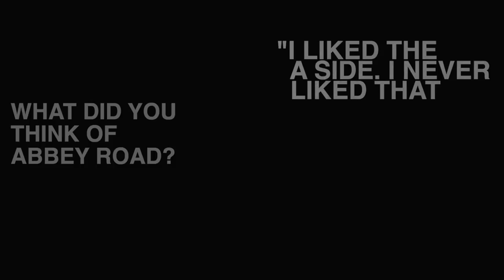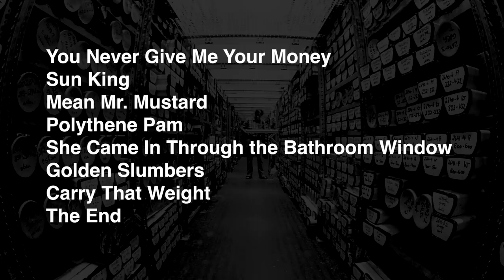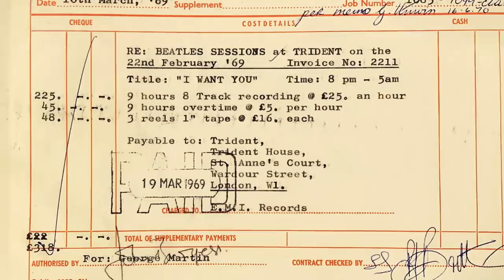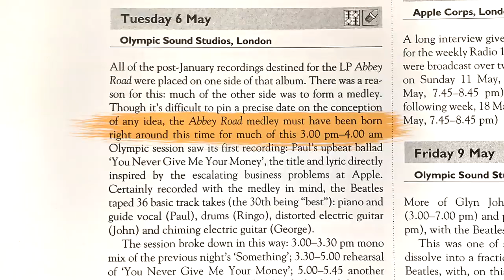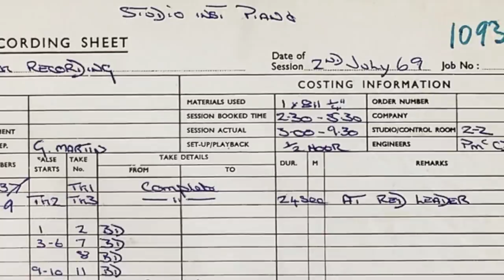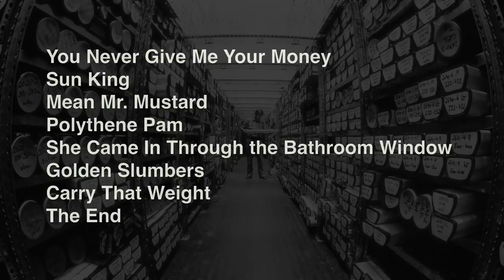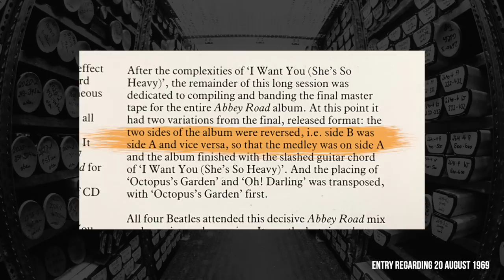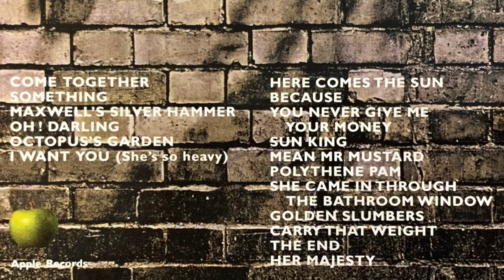The Surprising Story of Abbey Road's Side 2 Medley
THE ABBEY ROAD BOX SET

The Beatles' swansong, "Abbey Road," just hit #1 on the charts again... 50 years after its release! One major reason this album has become a cultural treasure is the beautiful "medley" heard on Side 2. But these songs and the way they were put together have a surprising history, one that we dig into in this video. (Perhaps stranger than the music's story is John Lennon's opinion of it...)

This video is a collaboration with one of my favorite YouTube channels, You Can't Unhear This. The partner video is linked above. Shoutout to Ray - it's been a blast putting this together with you! Let's do it again sometime.

A special thank you to Toazted and interviewer Koop Geersing for the kind permission to use a clip from their John Kurlander interview

Gear I use to make my videos:
Canon M50 camera
Canon EF-M 22mm lens
Shure SM7B
Cloudlifter CL-1
Scarlett 2i2
2019 iMac

JMJ